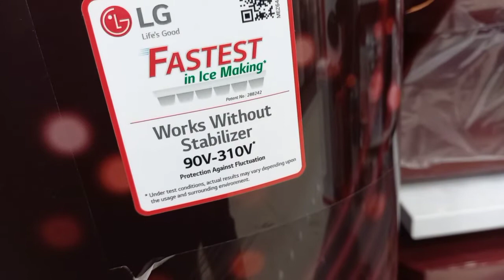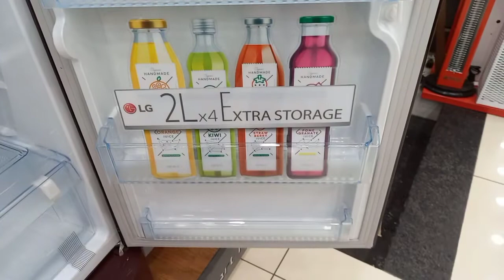lgnewrefrigerator REVIEW OF LG NEW REFRIGERATOR WITH NEW COLOR GL-D221ASVZ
Title-REVIEW OF LG NEW REFRIGERATOR WITH NEW COLOR GL-D221ASVZ

 About This Video.. . In this video I tell you  about the  LG Company ,s  -REVIEW OF LG NEW REFRIGERATOR WITH NEW COLOR GL-D221ASVZ Single Door Refrigerator with Ultimate Features and Quality.
LG give ultimate features in it thats Complete super features That is below:-

1) Smart Inverter Compressor

2) i Mi com

3)Anti-bacterial Gesket

4) 175kg Toughned Shelves

5) fast Ice making

6) Single door

7) 36%  Energy

 My Channel
Thanks
Regards

Thanks
 Regards